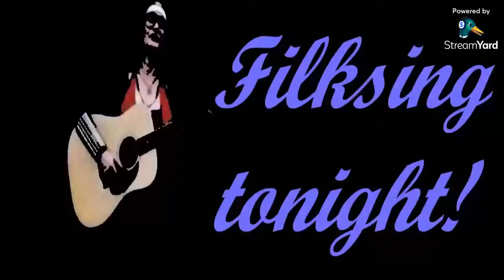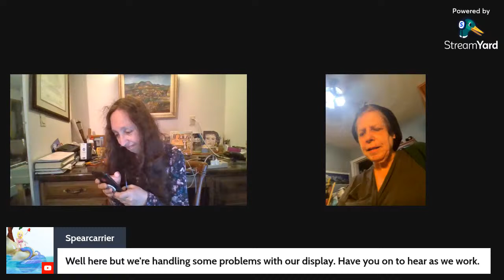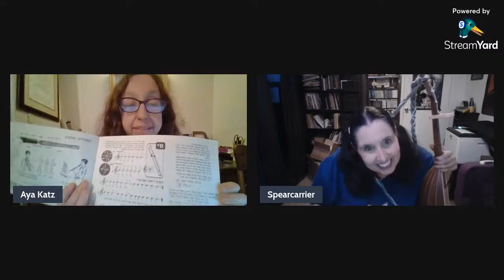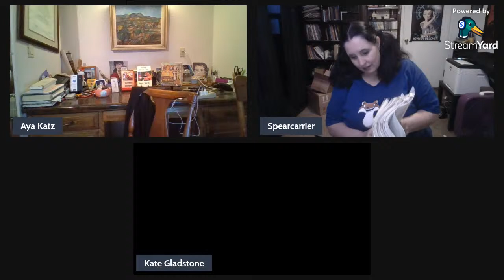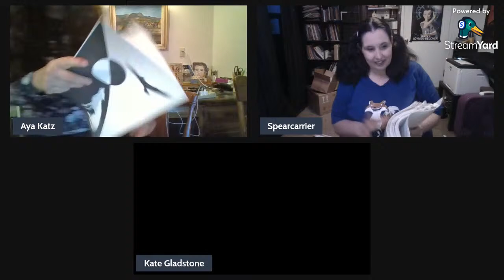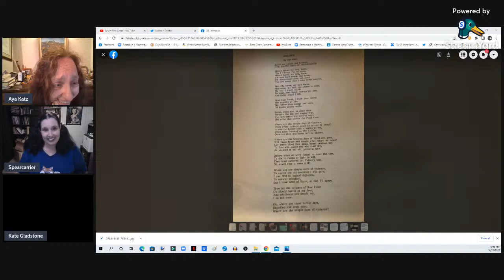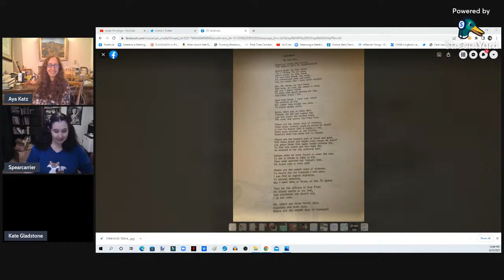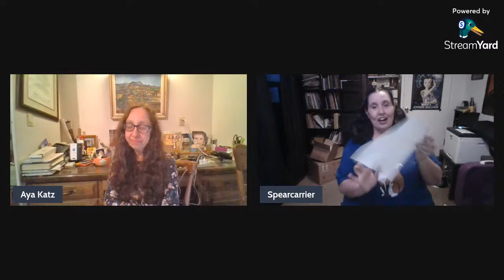Leslie Fish Sings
Leslie Fish shares some new songs: "Putin's Crew" & "Cheap Weapons".